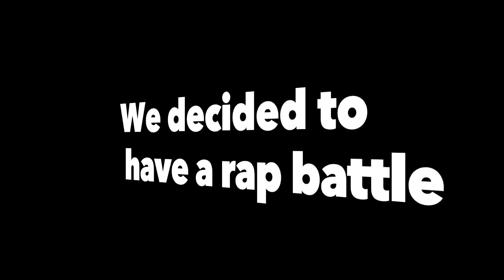Kicking boxes of crossbar